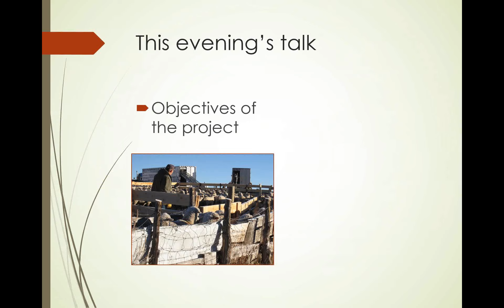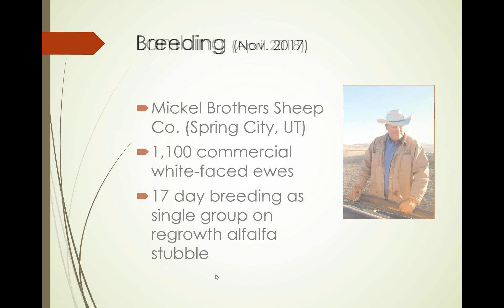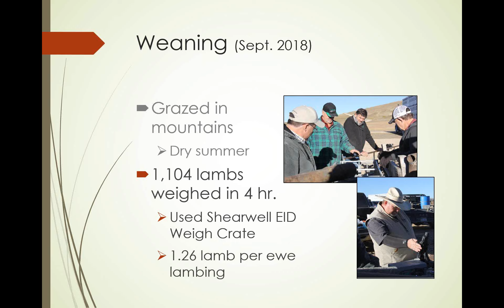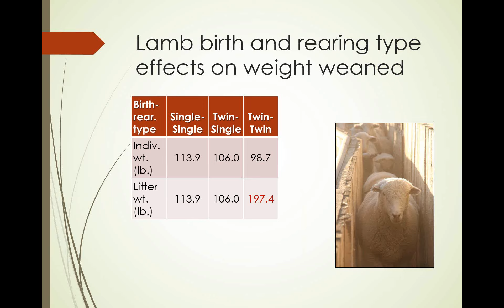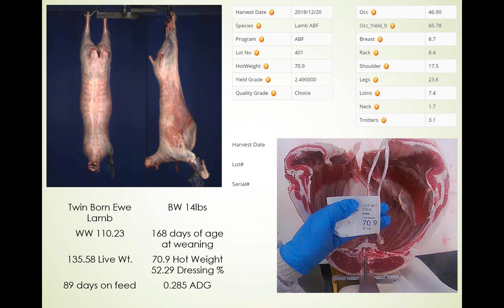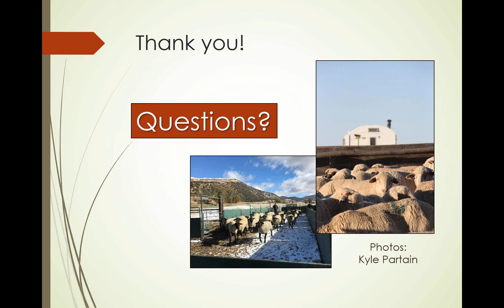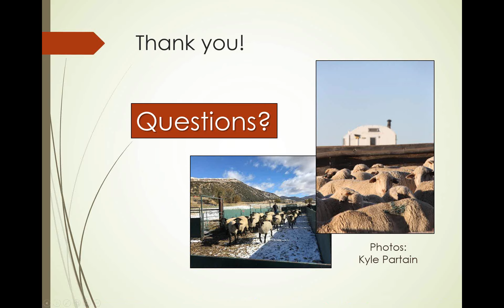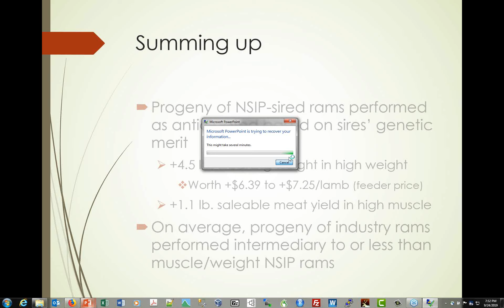2019 09 24 Leading Edge Project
American Sheep Industry Let's Grow Webinar
Highlights from the Leading Edge Project
Does better sheep genetics equal more profit?